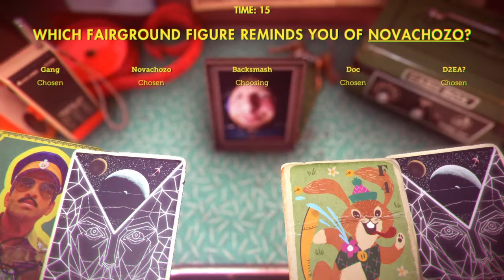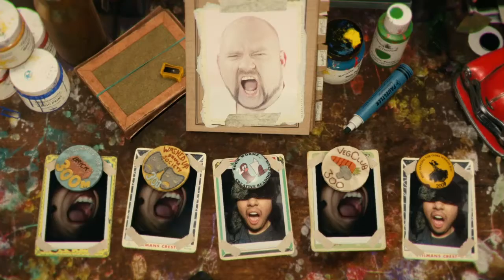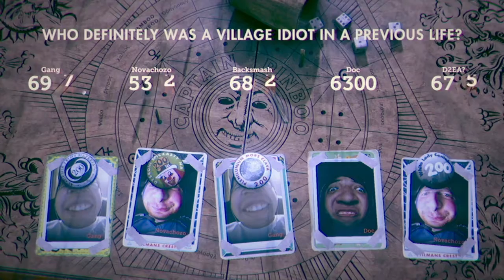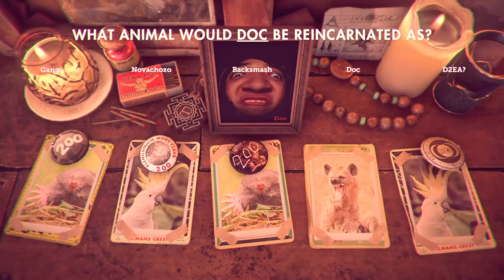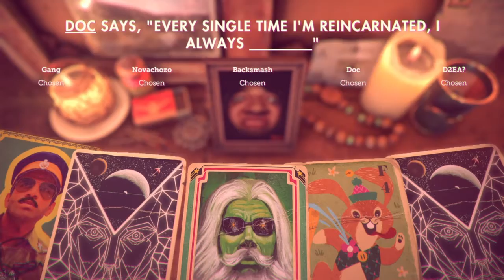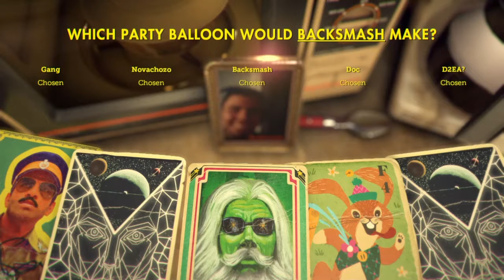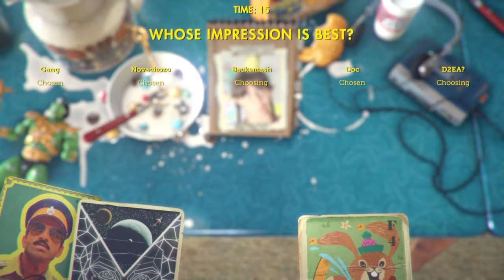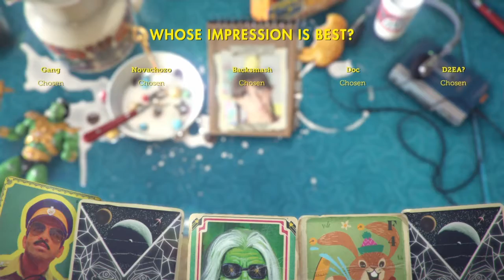THATS YOU!! W/Andrade_Adrian, Dwar-76, and Doc-Teddy